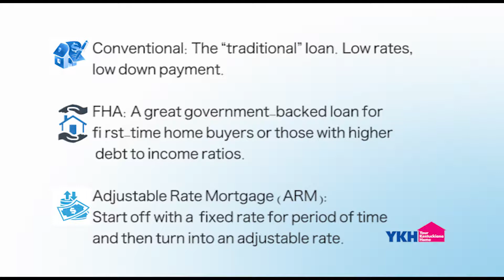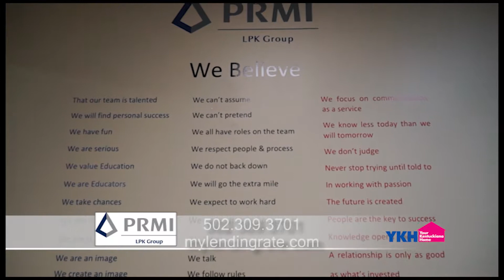YKH Program 85 Segment 3 LPK Group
Which mortgage product is suitable for you? Learn the difference on Your Kentuckiana Home with Kimberly Greenwell, host and Mike from the LPK Group.